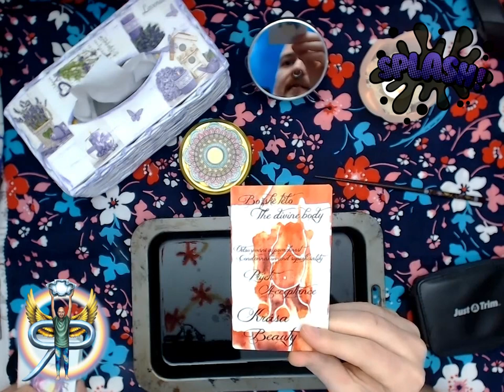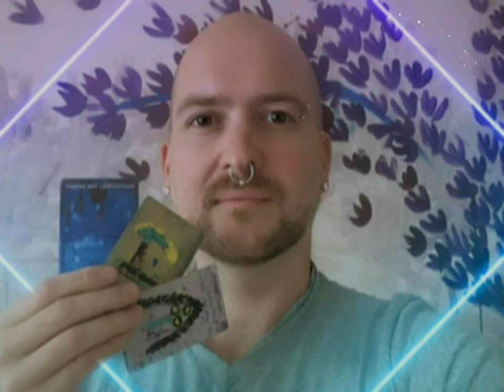Splash #2.5 - věštba z inkoustu a magických olejů (NADČASOVÝ VÝKLAD)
V tomto videu se dívám na hladinu inkoustu. Odráží se zde větší celek, osud. Snažím se pojmenovávat, co vidím a objasnit vhled, který se pomalu odkrývá.

Intro: O sky by Otis Mc´Donald
Theme:  Young and Old know Love  by Puddle of Infinity